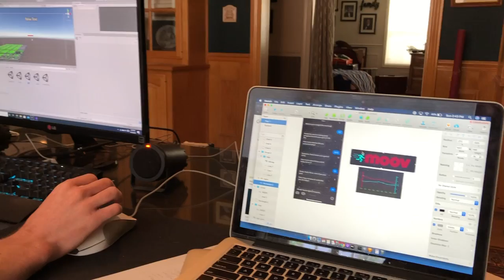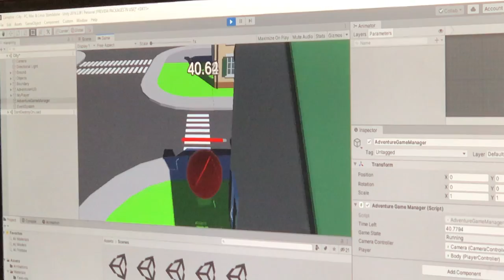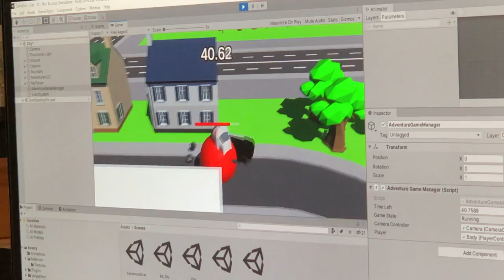Big Mountain Bike Trials and High Speed Mountain Dirtbike Trail Riding (Vlog 4)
This week Neil finally got the hop up the 3ft+ rock, and then we headed to Elkins Flat to do some riding. All in all a very good week of lockdown for us!